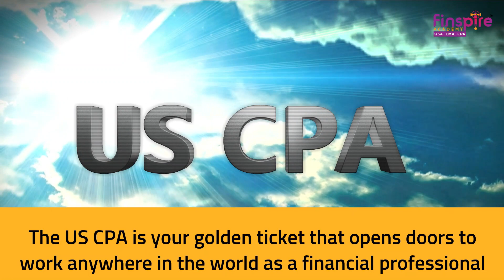The US CPA is your golden ticket that opens doors to work anywhere in the world .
Ready to transform your career on a global scale?
Choose the ultimate global certification to transform your life
Your journey to successful international career begins with the US CPA
The US CPA is your golden ticket that opens doors to work anywhere in the world as a financial professional
The world is waiting for your financial brilliance!

Our next batch starts on the 16th of March 2024